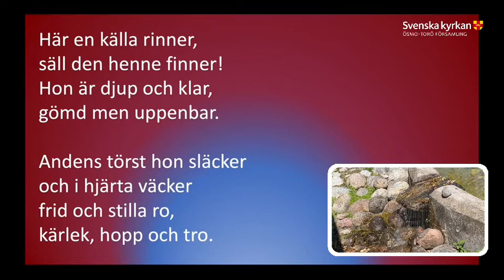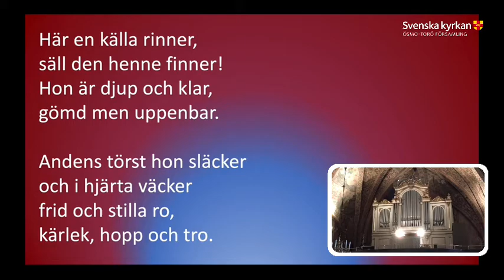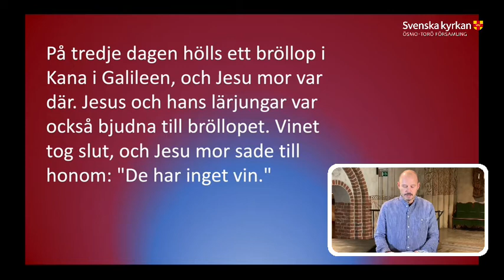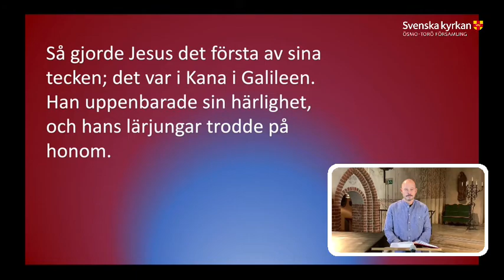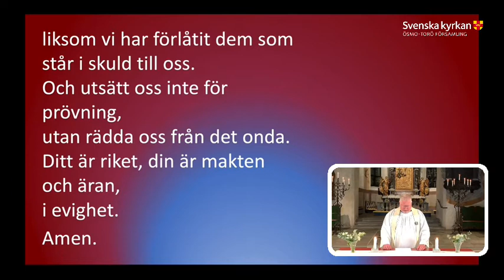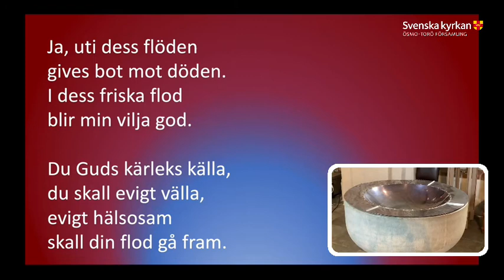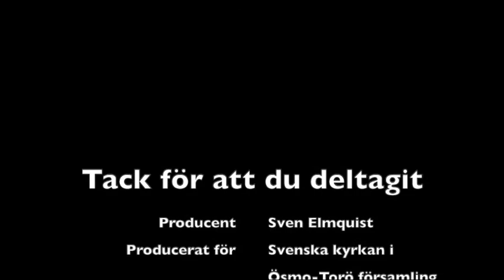Digital andakt Andra Söndagen efter Trettondagen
Välkomna att fira andakt kl 11.00 Andra Söndagen efter Trettondagen tillsammans med komminister Allan Willny, kyrkoherde Peter Mourath, Johan Demarkesse och kyrkomusiker Barna Both.